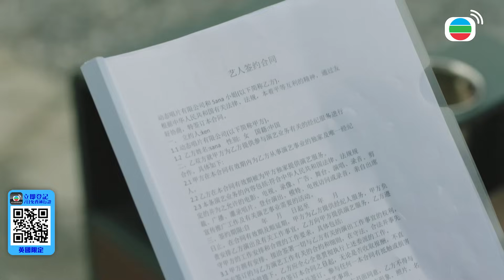香港人在北京｜有最強軍師磊磊在！舊歌變新歌！最強舞台即將登場！｜陳展鵬、吳若希、洪永城、蔡潔、戴祖儀、傅嘉莉｜2023港劇精華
[港劇精華]香港人在北京(陳展鵬、吳若希、洪永城、蔡潔、戴祖儀、傅嘉莉)｜有最強軍師磊磊在！舊歌變新歌！最強舞台即將登場！｜【香港人在北京】完整清單

簡介：徐港仁任職物業管理公司高層，憑著小聰明、圓滑的交際手腕，以及過人的運氣，大學畢業後一直扶搖直上、步步高升，堪稱“人生勝利組”。仁奉行“佛系”主義，不求有功、但求輕松，未料因投資失利而令身家暴跌，影響其退休計劃。沮喪之際，竟獲委派到北京分公司出任CEO一年，仁毅然一搏，與太太Helen一同北上。上班的第一天，仁即遇上語言和文化差異，宿敵更成為自己的上司！與此同時，仁的弟妹Laymond和Bowie因各自的原因而先後踏足陌生的北京，並投靠兄嫂。四人集思廣益，將仁籌備的計劃打造成一個文創園區，吸引自稱懷才不遇的編劇、夢想登上舞台的女團、沒錢交租的時裝達人等等……為了帶動園區的發展，各人出謀獻計，在過程中，他們認識了不少本地人及“北漂”，令他們對愛情、生活，甚至人生都有新的體會和感悟。